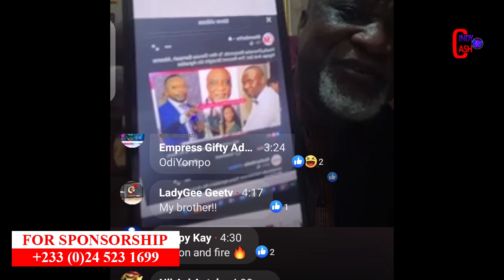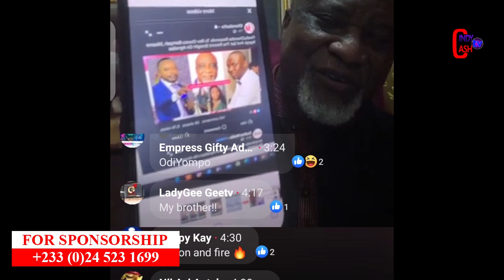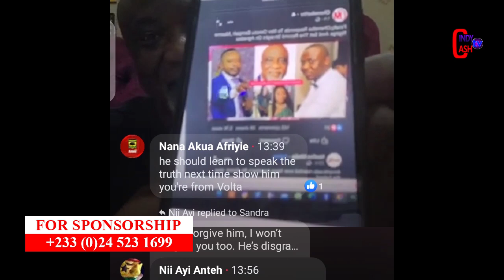Hon.Hopeson Adorye sends strong warning to Oheneba Tv that he should appologise and dare him to..